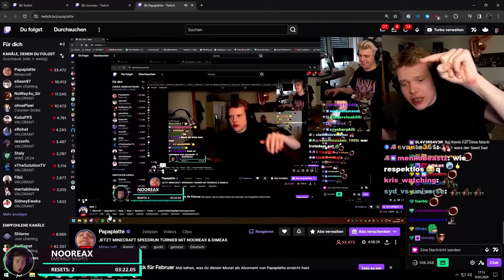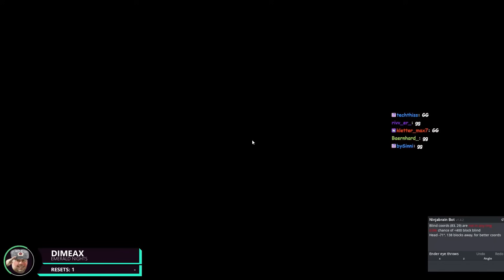BEST OF MINECRAFT peepoSprint 750€ SPEEDRUN TURNIER mit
►Kann man abchecken, muss man aber nicht
►Sonstige Channels wo ihr stalken könnt